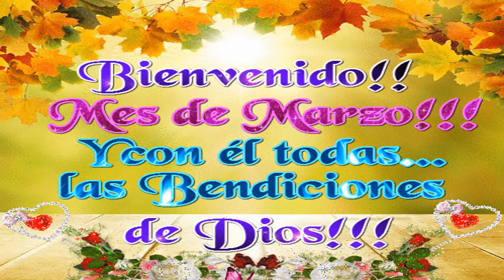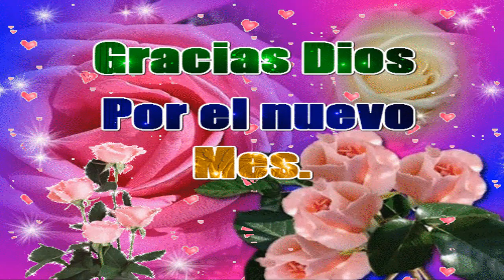FELIZ MES DE MARZO (❛‿❛✿ ...PARA TI🎁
¡¡¡¡BIENVENIDO MARZO!!!...
Deseo que tu vida se vuelva un jardín de oportunidades para ser feliz…

Cada nuevo comienzo es una inyección de energía y de alegría que nos empuja a seguir adelante y a cumplir con nuestras metas...
Que la paz y el amor de Dios reine en cada uno de sus corazones!!...

Este es un mes muy femenino, lleno de amor, ternura y suaves pétalos que nos recuerdan que por muy duro que sea y cualquiera que sea nuestro motivo de tristeza, siempre encontraremos una mano amiga,una mano dispuesta a darnos lo que necesitemos, quizás un abrazo, quizás unas palabras…

Este es muy especial: cuando se nombra marzo, no podemos evitar la palabra “mujer”, pues este es conocido como el mes de la mujer..
HOY barro todo lo malo que me paso durante FEBRERO, para quedarme con lo BUENO y DISFRUTAR de este nuevo MES DE MARZO.
Disfruten todos de con mucha SALUD, PAZ y ALEGRÍA...

.¡¡¡FELIZ MES DE MARZO!!!.